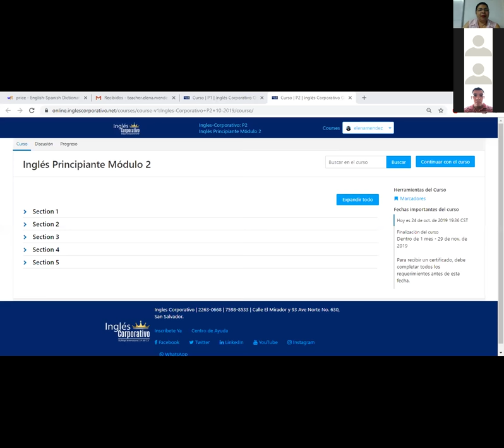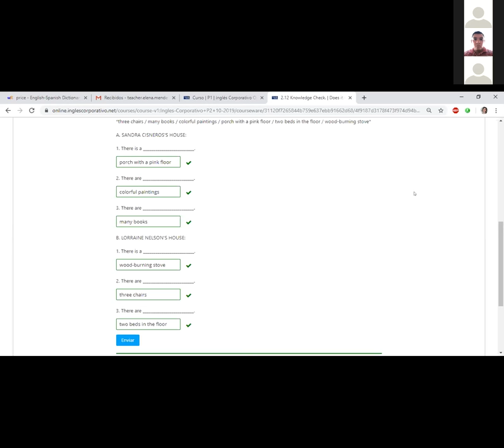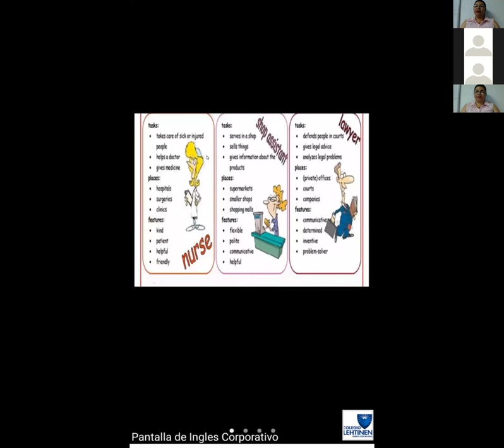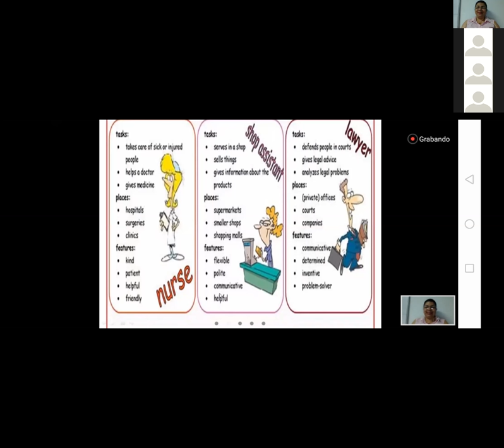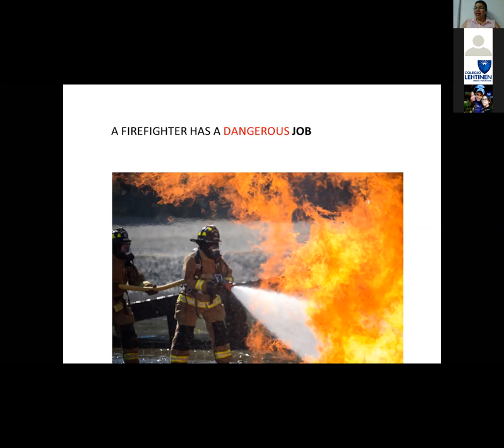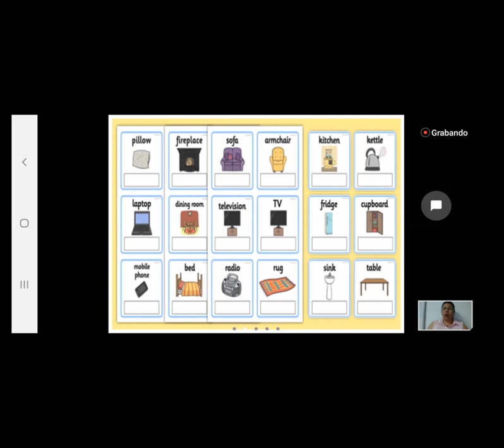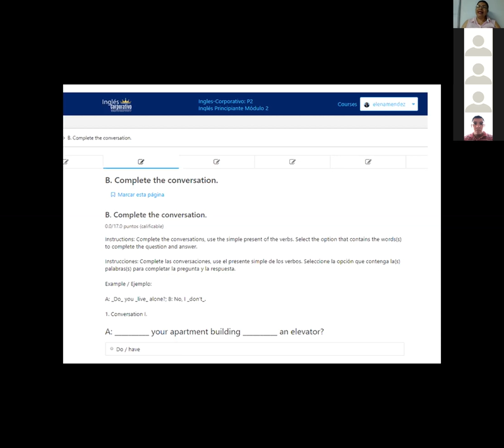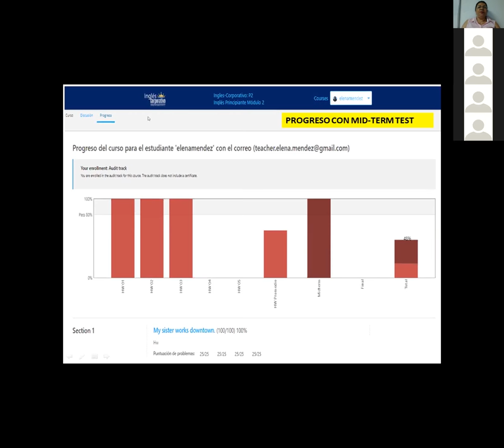Ingles Corporativo-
Inglés Corporativo-Mid Term Test-8pm